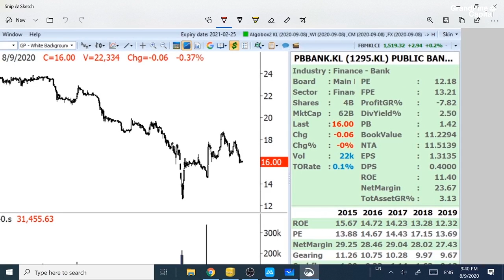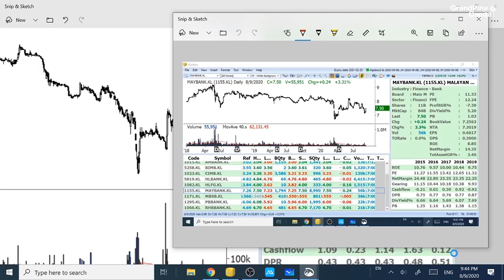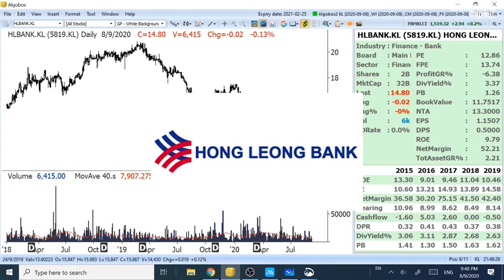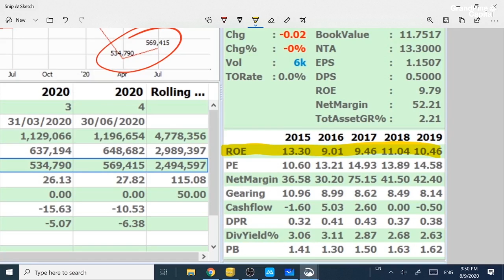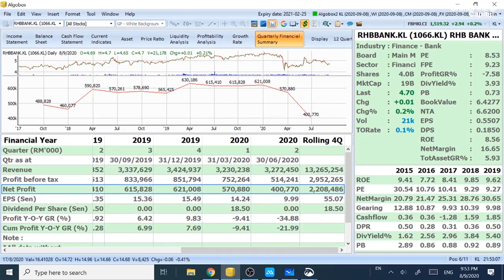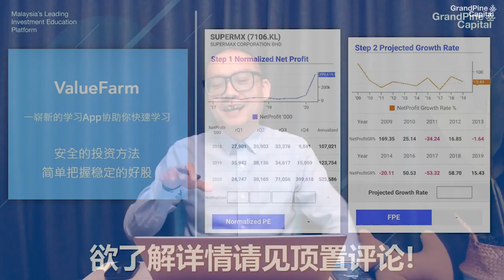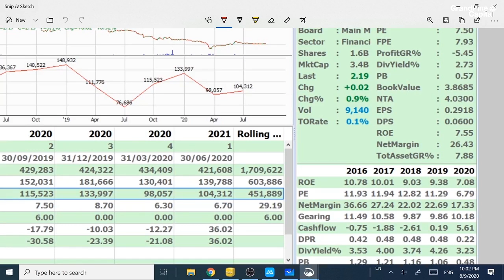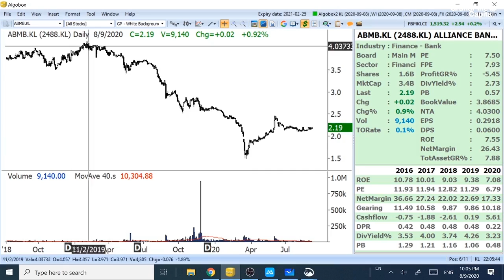对比过马股所有大银行的估值后，我们终于明白了为什么冷眼先生会“钦点”这2个银行股！（下）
最近马来西亚股坛教父级人物 - 冯时能先生（笔名冷眼）在他的新书发布会上接受访问时，发表了他对银行板块股票的看法，其中他“不看好”两个银行，但同时也点名了两个他看好的银行股票。

大马股市的银行板块为何处于低估状态，Part.1视频我们已经讲解过，如果你是价值投资者，是否该用“人弃我取”的角度来思考目前的银行板块？
而若从折价角度讲，哪家银行的折价最多？哪间Bank的股票适合趁低吸购？？

讨论分成2部分，这是Part.2。

喜欢我们视频的同学们，请别吝啬，你的大方点赞和分享是我继续录制视频的最大源动力！
🎉𝟐𝟎𝟐𝟏年𝐕𝐚𝐥𝐮𝐞𝐅𝐚𝐫𝐦全面升级新版本隆重登场！你的存股理财好帮手！详情👇：